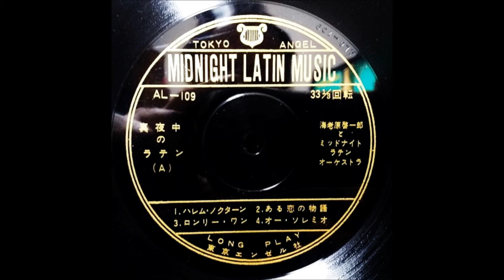あしだ・ヤスシ 「ヨサコイ節」 ムード・フルート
「真夜中のラテン」   Midnight Mood In LATIN Music

海老原啓一郎とミッドナイト・ラテン・オーケストラ

アルト・サックス：海老原啓一郎
テナー・サックス、フルート：芦田ヤスシ
ベース：伊賀実
ピアノ：萩原秀樹
ドラムス：萩原忠利
ギター：木母修三
ボンゴ：小山内淳
コンガ：中野一夫

東京エンゼル社　　ソノシート2枚組　AL - 109、110
1963年                                                         ￥420